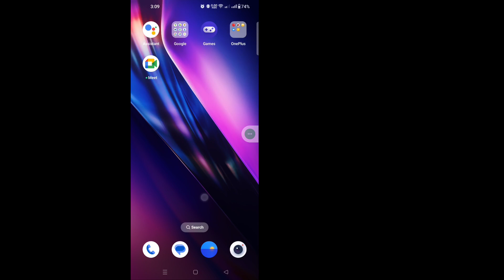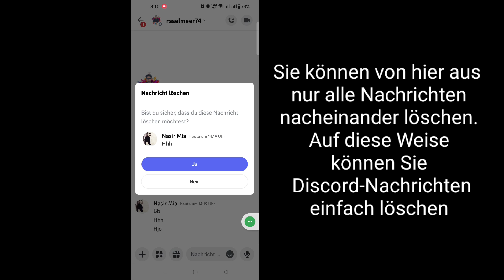So löschen Sie alle Discord-Nachrichten auf einmal (2024)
Hier in diesem Video zeige ich Ihnen [So löschen Sie alle Discord-Nachrichten auf einmal (2024)]. Sehen Sie sich dieses Video also aufmerksam an und überspringen Sie es nicht. Wenn Sie dieses Video überspringen, werden Sie es nicht sehr gut verstehen. Wenn also ein Problem auftritt, können Sie mich fragen und unten einen Kommentar hinterlassen. Ich werde versuchen, Ihr Problem zu lösen. Danke. 🙏

💛Adnan, vergessen Sie nicht, ein „Gefällt mir“ zu hinterlassen

Andere verwandte Fragen:
Wie lösche ich Chats in Discord?
Wie lösche ich alle Nachrichten auf einmal?
Wie lösche ich alle DMs auf Discord Mobile?